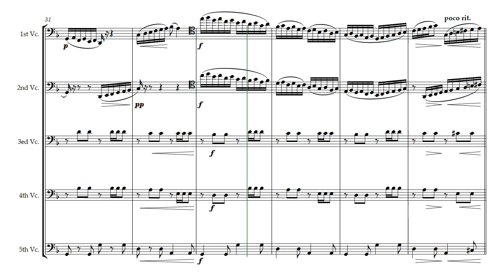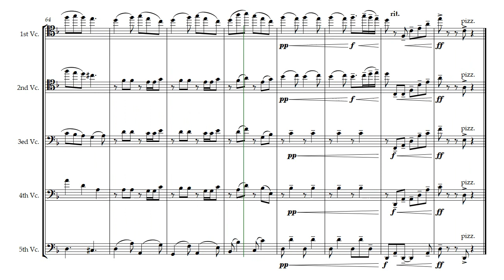【チェロ五重奏編曲】吉松隆/ベルベット・ワルツ(T. Yoshimatsu/"Velvet Waltz" for Cello Quintet)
吉松隆/ベルベット・ワルツ
チェロ五重奏への編曲

Takashi Yoshimatsu/"Velvet Waltz"
Arrange for Cello Quintet